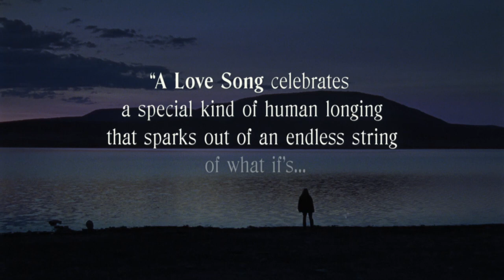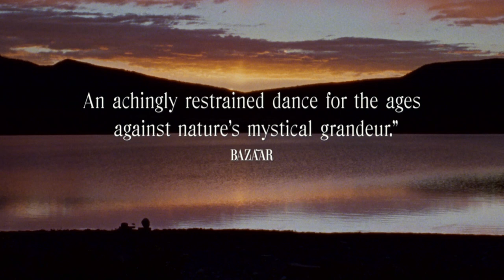A Love Song - Trailer [Ultimate Film Trailers]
A Love Song (PG)

Faye (Dale Dickey) is a lone traveler biding her time fishing, birding and stargazing at a rural Colorado campground as she awaits the arrival of Lito (Wes Studi), a figure from her past who is navigating his own tentative and nomadic journey across the rugged West. Like the country music that has traditionally channeled the heartbreak and resilience of Americans in search of themselves and others, A Love Song weaves a lyrical and ultimately joyful refrain out of the transformative act of being alone —and reminds us that love can nourish and mystify at any age.

Director: Max Walker-Silverman
Writers: Max Walker-Silverman
Actors: Dale Dickey, Wes Studi
Genre: Romance, Comedy
Run Time: 1 hour 21 minutes